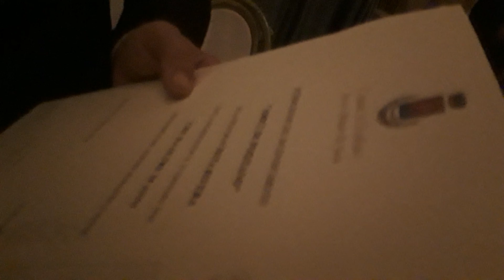Positano Chita Rivera riconoscimento del Comune